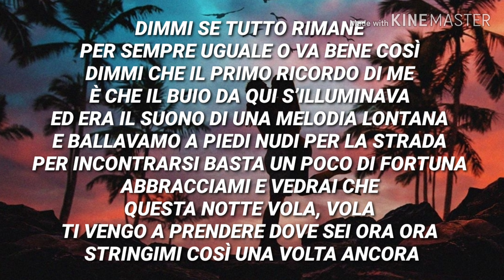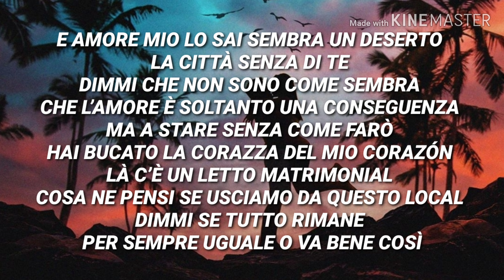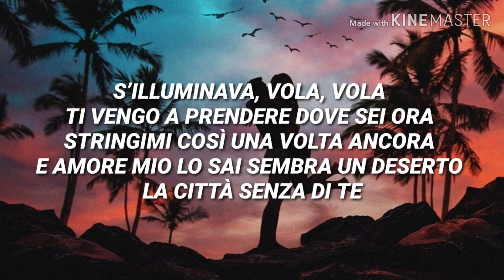Fred De Palma - Una Volta Ancora ft. Ana Mena (Testo con Audio e Lyrics Video)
Testo con Audio e Lyrics Video della nuova canzone di Fred De Palma e Ana Mena "Una volta ancora" by DJ KURUŠ

AMAZON MUSIC